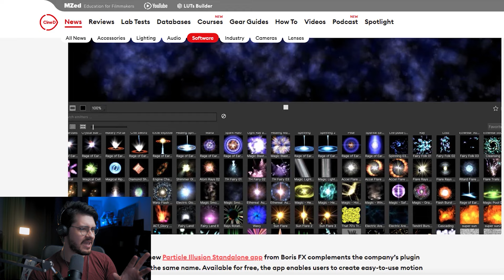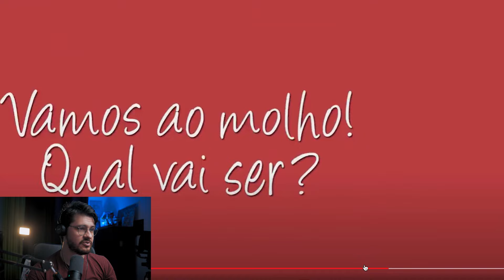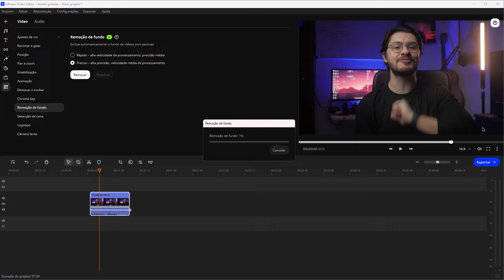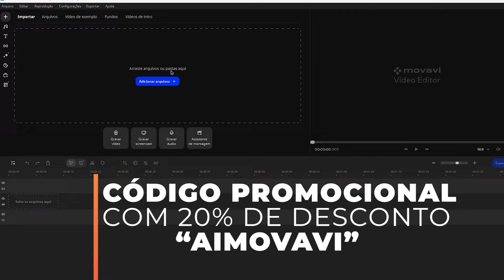O SINAL que a sua EDIÇÃO precisa mudar hoje (sério)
Neste vídeo eu vou reagir aos meus vídeos antigos e mostrar um tutorial com os piores EFEITOS e EDIÇÕES que já fiz no começo dos meus trabalhos. Você faz isso no CapCut ou no After Effects? Assista e avalie ✌🏻

🔥Curso Hollywood Na Palma da Sua Mão: Criadores da Criatividade

LIVROS
Roube Como Um Artista

Num Piscar de Olhos (Edição)

Manual da Animação

EQUIPAMENTOS:

*CANETA para Celular:

*Lente para Celular:

*Microfone Fifine:

*Microfone Lapela Sem Fio para Celular e Câmera

*Tecido Verde para Chroma Key

*Iluminação para Vídeo:

____EDIÇÃO____
• Adobe Premiere
• Adobe After Effects
• Capcut